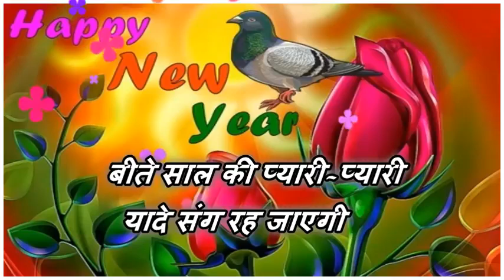नव वर्ष मुबारक हो 2018 19 Whatsaap Video Status Beautiful Message Quotes